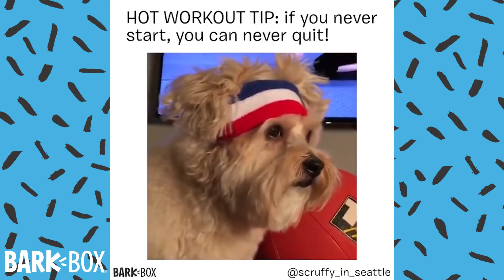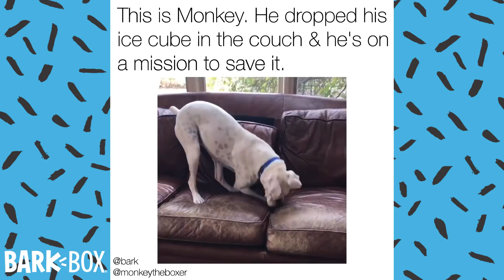FRIDAY DOG MEMES! | BARKBOX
Dog memes - we love 'em, you love 'em, everybody loves 'em. Here's another batch from the dog crazies at BarkBox featuring adorable corgi puppies, loving Golden Retrievers, and a geriatric Pug named Noodle eating a snack in slow motion. Enjoy!